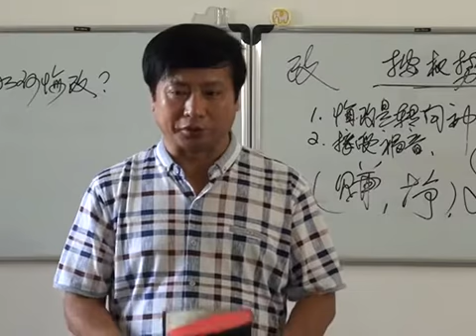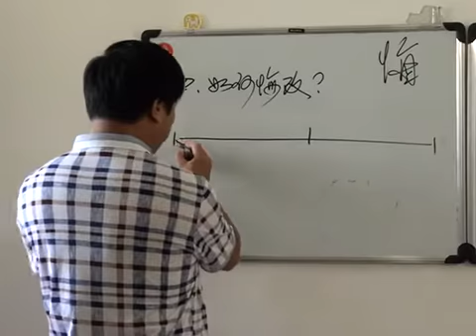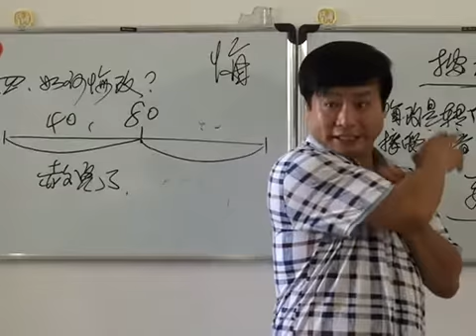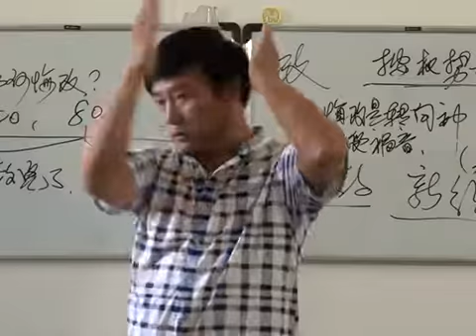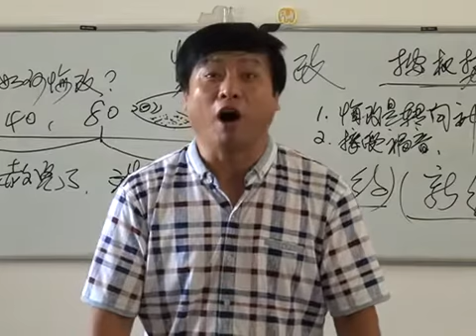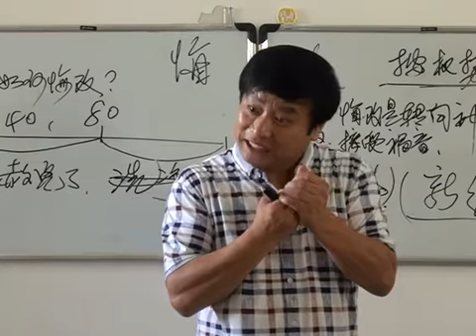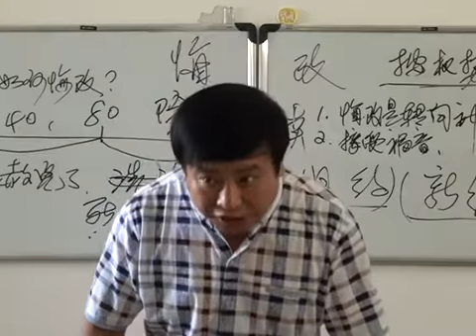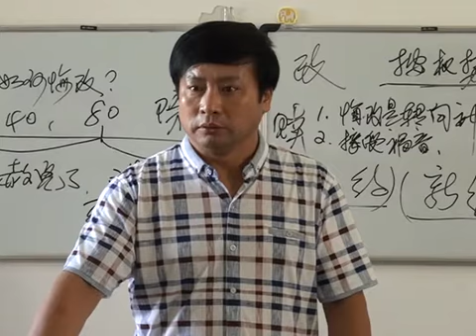《悔改》王月皓弟兄 第3讲 盘锦 2015年06月20日